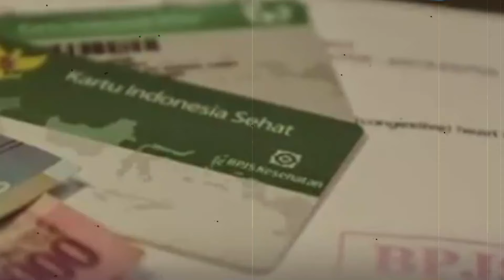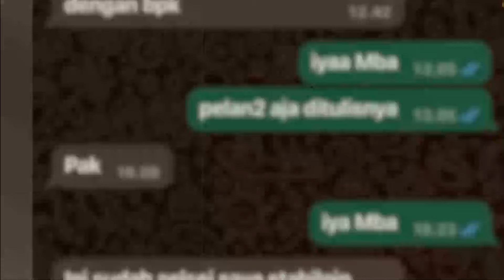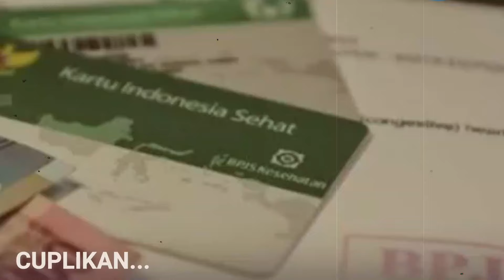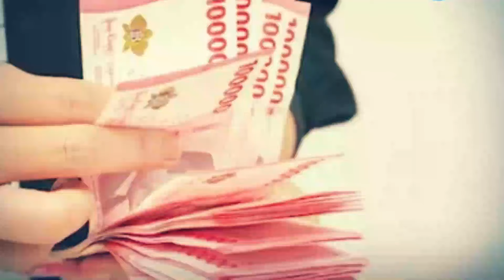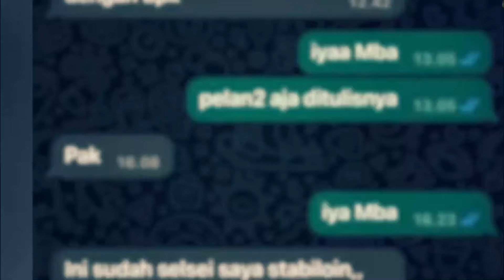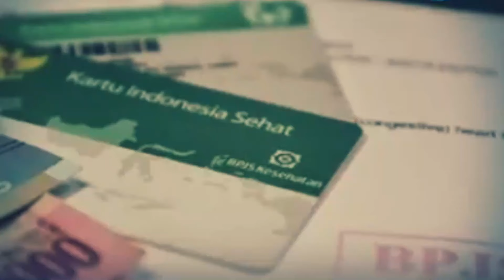Memalukan !! Farhat abbas seketika menghilang, Agus tak berkutik hanya bisa pasrah begini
Category
News & Politics